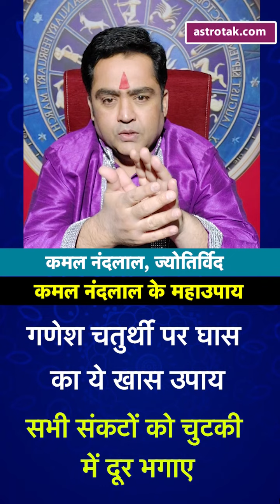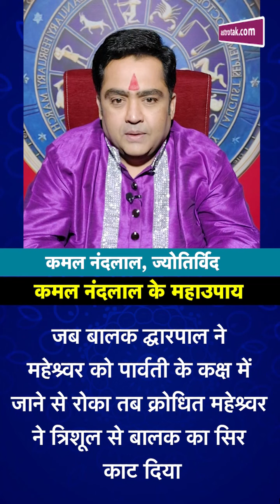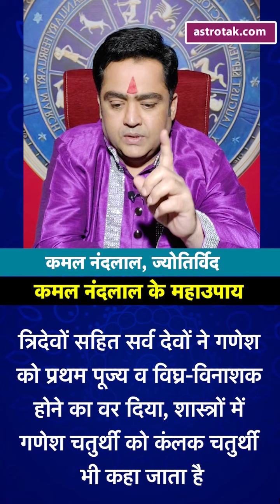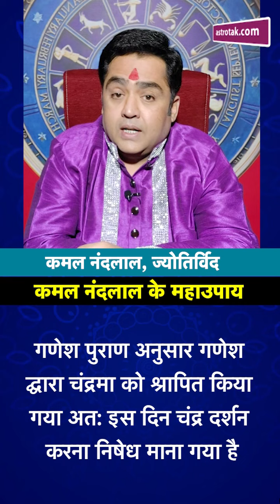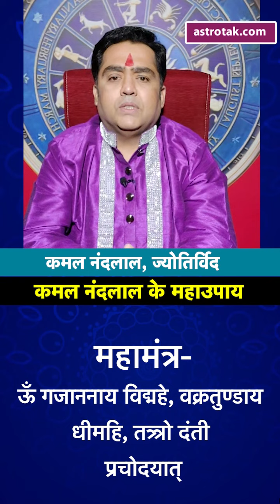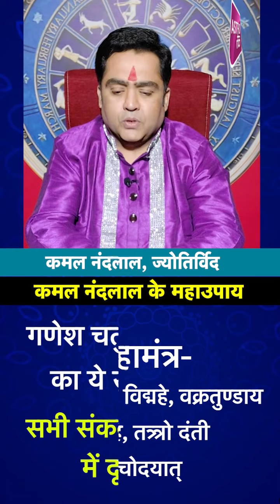गणेश चतुर्थी पर घास का ये खास उपाय सभी संकटों को चुटकी में दूर भगाए|KamalNandLalkeMahaUpay|AstroTak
KAMAL NAND LAL के महाउपाय : ज्योतिर्विद कमल नंदलाल जी से जानते हैं कि गणेश चतुर्थी पर घास के किन उपायों को करने से सभी संकटों से मिलेगा छुटकारा...